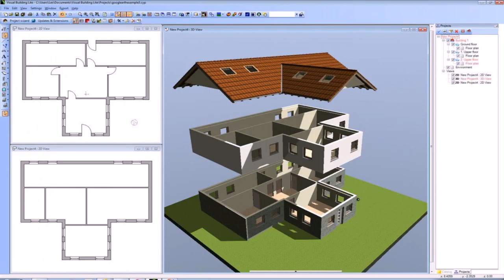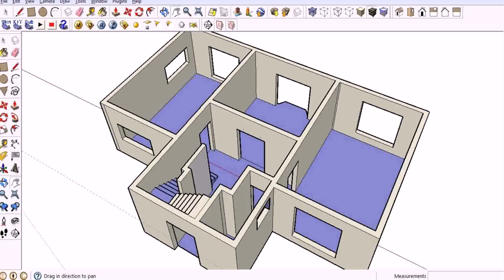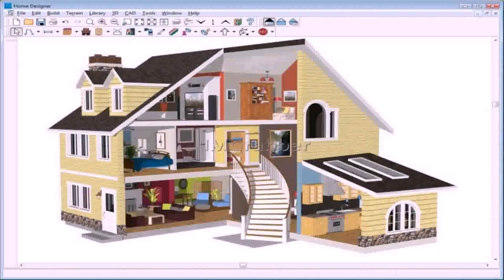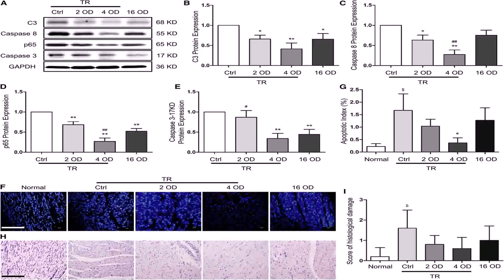House Plan Creator Free Download (see description)